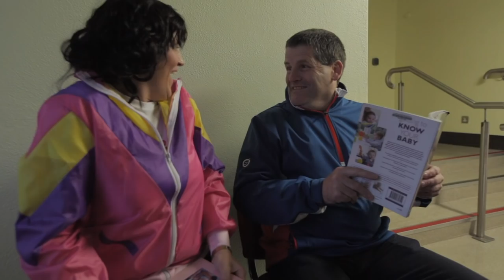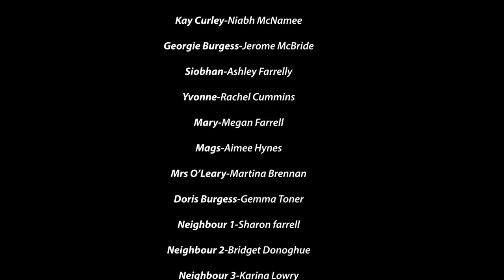The OSCARZ | Edenderry GAA/Derry Rovers | The Snapper | Movie